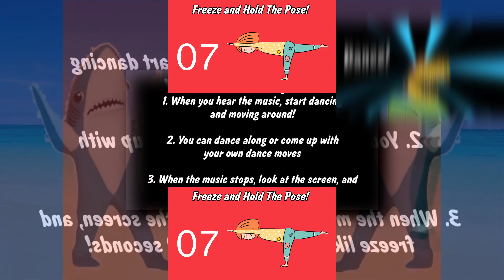YTPMV yoga freeze dance scan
for @TehLilCopticLetter
source by @PEwithMrG